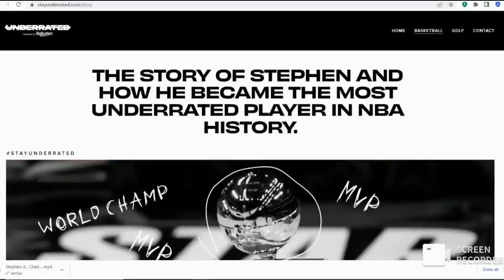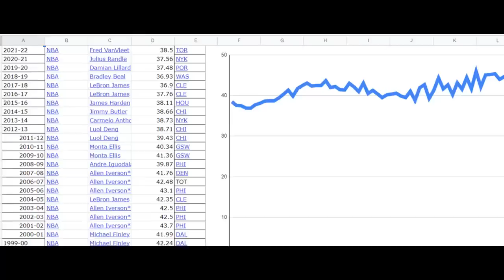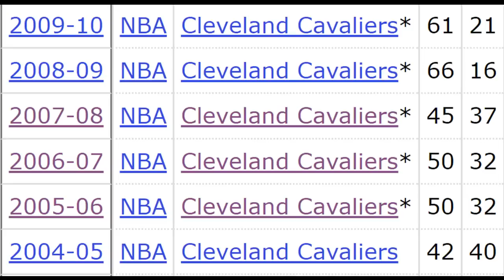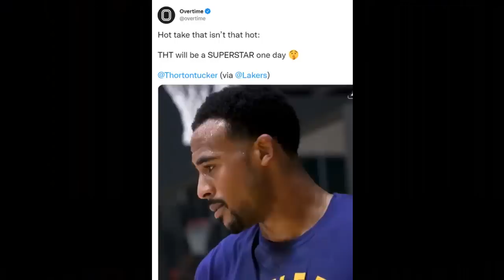THE SCARIEST Part Of The Warriors 2022 NBA Championship Is THIS...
It's Insane how no one is talking about the Warriors winning the championship while rebuilding! This puts Curry in the upper echelon! Top 3?? Shaq had the Warriors pegged to win the championship from day one. Stephen A has been a bit wishy washy, but still bet on the dubs. The rest of the NBA Sports media were completely caught off guard and started backpedaling once the dubs won the championship.

Drake "Pain"
Enjenner "Players"
Kevin Durant/Lebron James "It ain't easy"